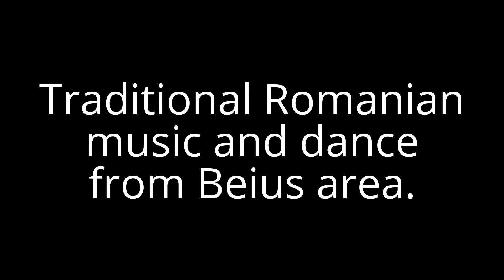Muzica si dansuri bihorene pentru elevii de la Herlufsholm Skole Danemarca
Voluntarii din Danemarca, de la scoala Herlufsholm Skole, care au ajutat timp de o saptamana la construirea unei locuinte Habitat in Beius s-au bucurat de un spectacol de dansuri si cantece traditionale romanesti din zona Beiusului sustinute de copiii de la Casa de Cultura din oras.